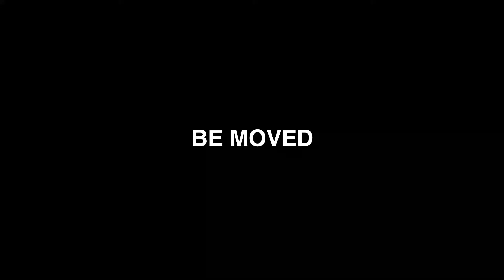トピコ・アルス第１ 屋上立体駐車場